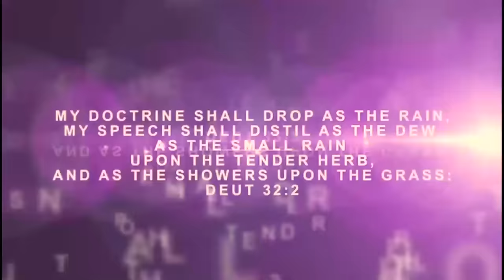IRI OWURO {MORNING DEW} Wednesday 11th Feb 2024 with Babasebioba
This a program that has been putting smile on people face, IRI OWURO is not just a program but a blessing to humanity God bless you and please subscribe to this channel